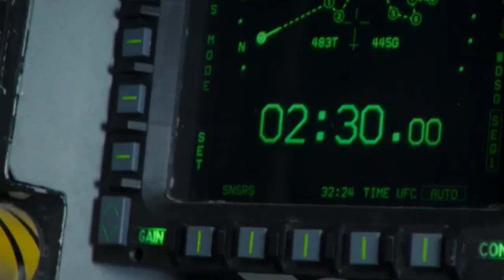My Top 5 BEST movies of 2022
If you feel like a movie is missing, that's probably because I either couldn't watch it or just didn't like it.

2022 has been a mixed year. With the cinemas finally being active after almost 2 years, while some movies turned out to be pretty decent, many were extremely terrible and disappointing. However, quite a few were amazing and great in their own cinematic and unique ways. So in today’s video, I’ll be ranking the top 5 BEST movies from 2022.

movies:
Everything Everywhere All at once
Elvis
Thor: Love and Thunder
The Adam Project
Hansan: Rising Dragon
The Batman
Top Gun: Maverick